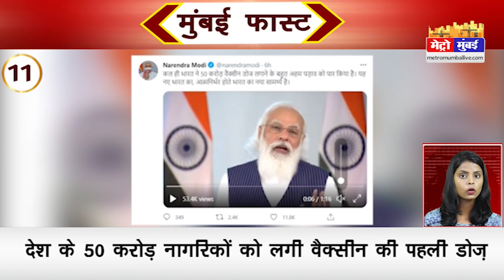Mumbai Fast: मुंबई की 25 बड़ी खबरें। Top 25 News | मुंबई की ताज़ा खबर | Maharashtra Unlock